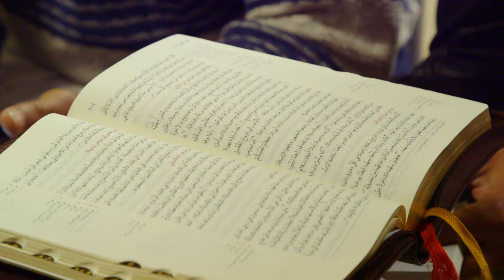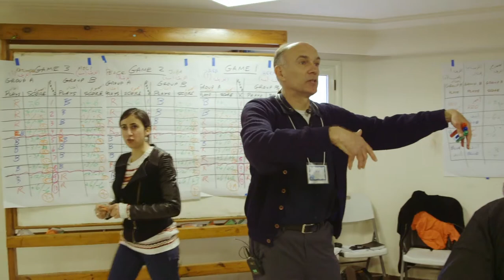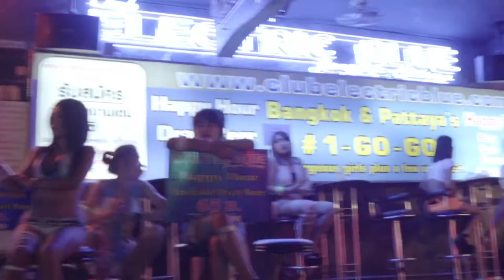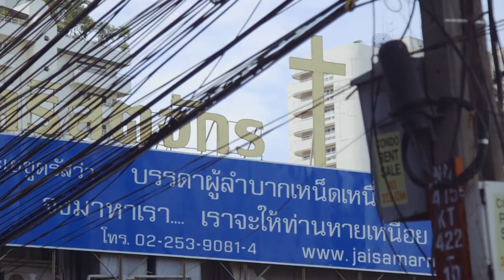Discipleship (Global)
Discipleship is at the heart of the work and missiology of International Ministries. IM global servants seek to become disciples alongside the people with whom they serve, growing and learning together.

Featuring IM Executive Director / CEO Sharon Koh and global servants Stan Slade, Dan and Sharon Buttry, Annie and Jeff Dieselberg, Lauran Bethell and Barbara and Dwight Bolick.